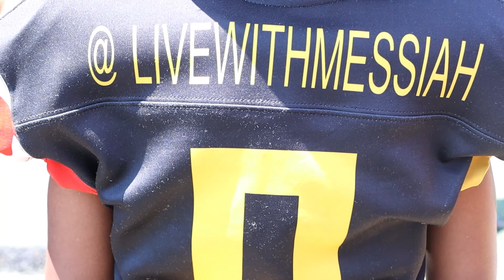7U YOUTH FOOTBALL | MD HEAT VS VA BUCS | SPRING FOOTBALL